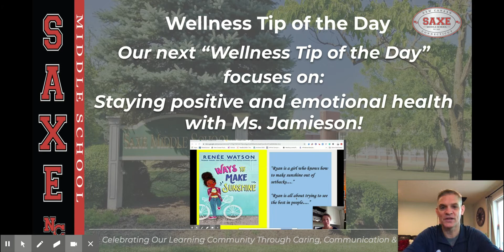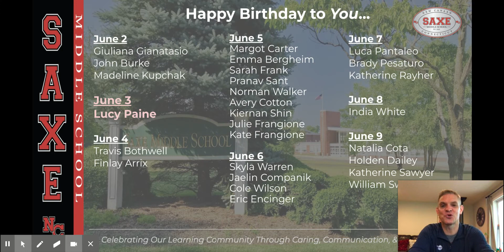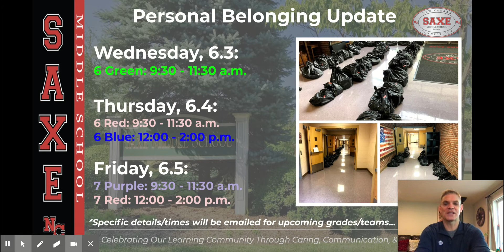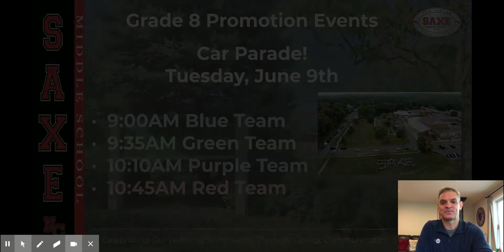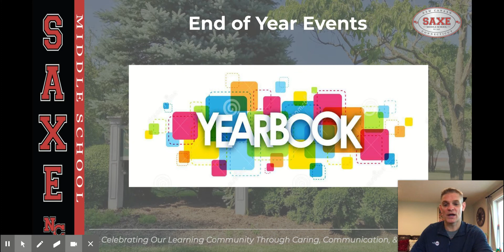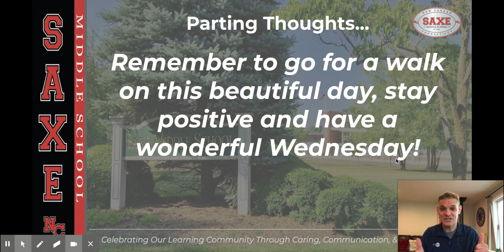2020.6.3: V55 (E-Day)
2020.6.3: V55 (E-Day)